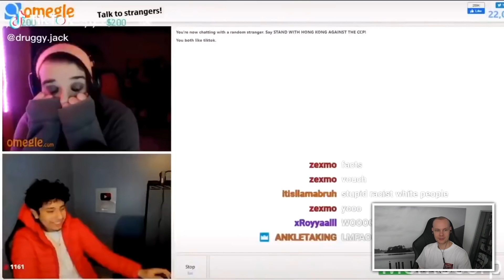unsympathisch REAGIERT auf TRY NOT TO LAUGH 7.0 😂 | Stream Highlights